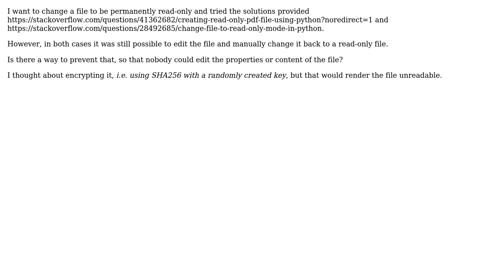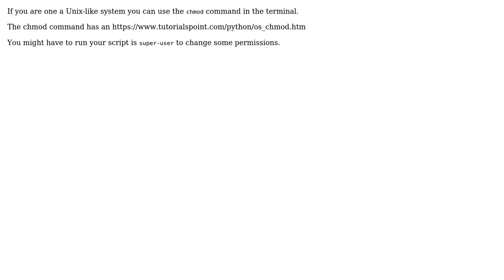Change file permanently to read-only using Python (2 Solutions!!)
Change file permanently to read-only using Python

With thanks & praise to God, and with thanks to the many people who have made this project possible! | Content (except music & images) licensed under CC BY-SA | Music | Images & others | With thanks to user Seneo user Benoit P and the Stack Exchange Network Trademarks are property of their respective owners. You are responsible for your own actions.